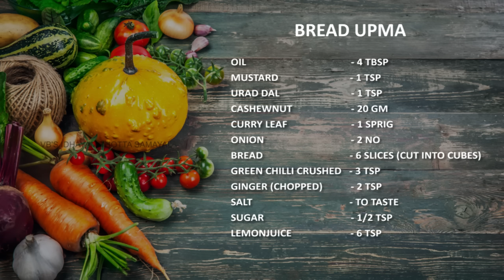Venkatesh bhat makes bread upma | Bread upma recipe in Tamil | easy evening snacks